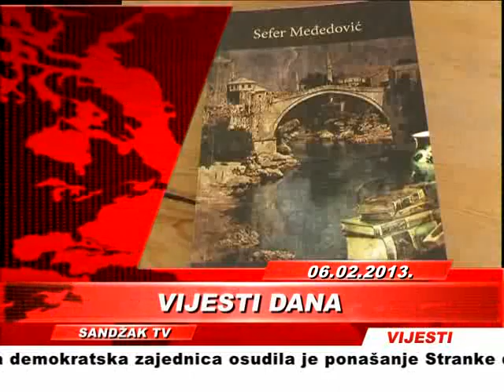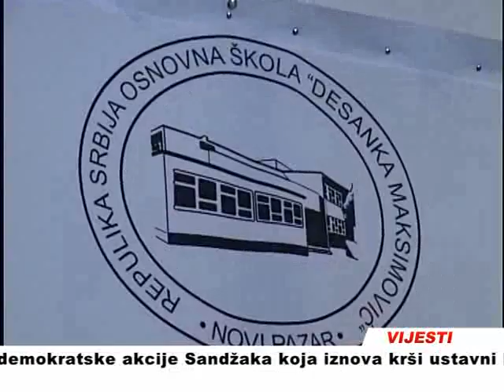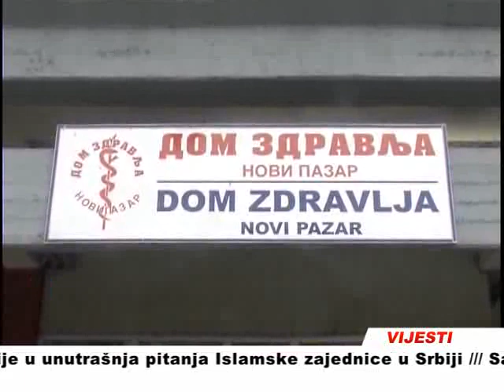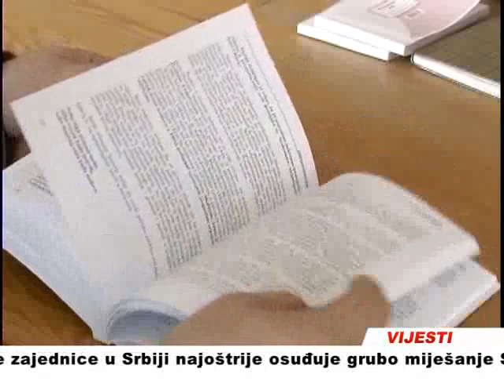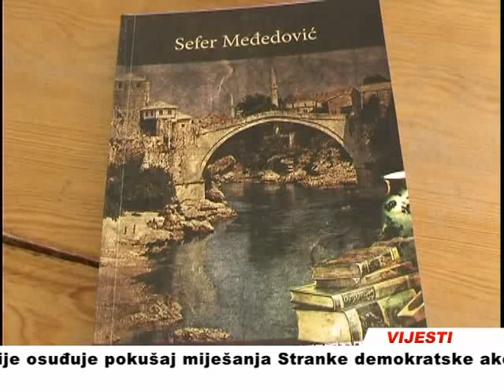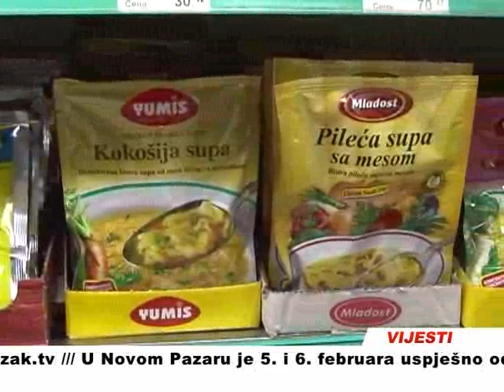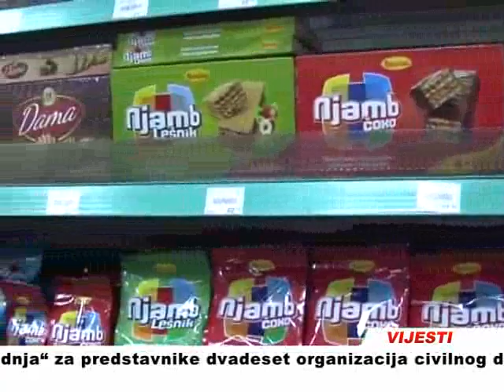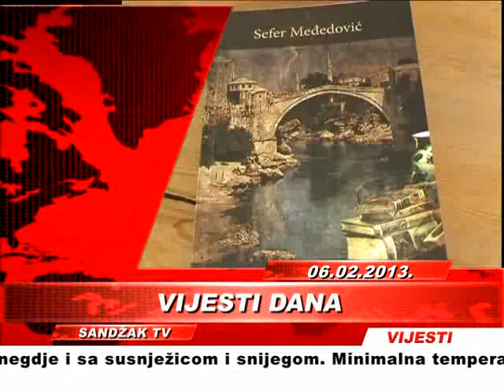Dnevnik 06. 02. 2013